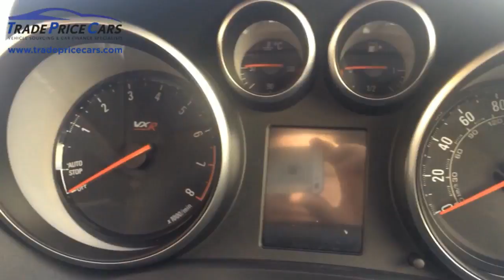Vauxhall Astra VXR in 60 seconds!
The Astra VXR! what a car - Jake reviews in 60 seconds!